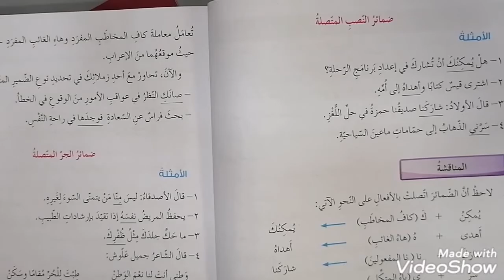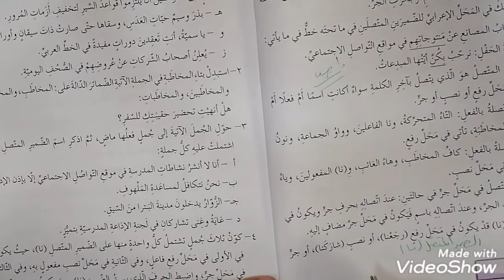شرح أمثلة الكتاب. ضمائر النصب المتصلة +ضمائر الجر المتصلة.. الصف السابع.. اللغة العربية